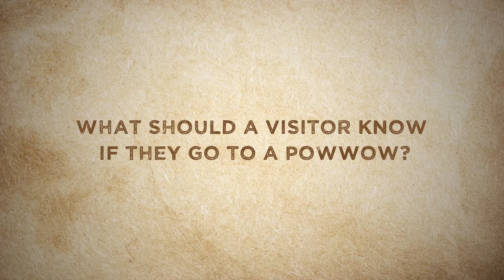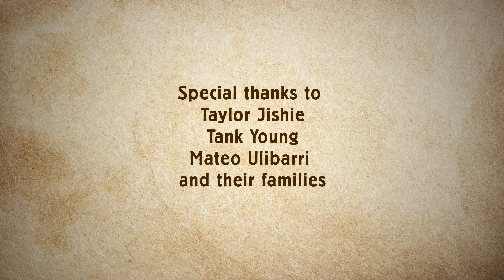Meet 3 Powwow Dancers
Introduce your students to three powwow dancers and learn about the importance of passing on traditions and honoring culture. Tank, Taylor and Mateo talk about different powwow dances like hoop, jingle and fancy dancing and their meanings along with the significance of regalia worn by dancers. Learn more about ELA resources from Scholastic Magazines+